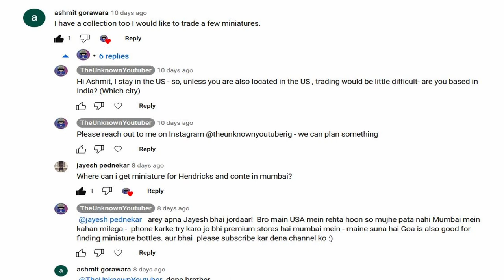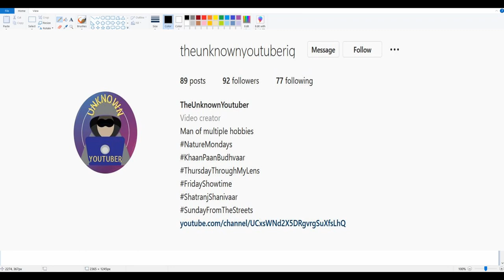How to Collect Whisky | Whisky Collection Themes Part 4 | Whiskey Cask Types Oak Barrels Cask Finish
How to Start The Ultimate Whisky Collection

Whiskey Collection for Home Bar

Any Good Collection needs to be based on a particular theme or multiple themes. In this video series, I am going to share multiple such themes that can be used to build or start a personal whisky collection for your home bar

Theme 4 covers Whisky Cask Types, Oak Barrels, Cask Finish - American Oak, European Oak, Sherry Cask, Port Wine Cask,

Video is recorded in Hindi language specially for people in India